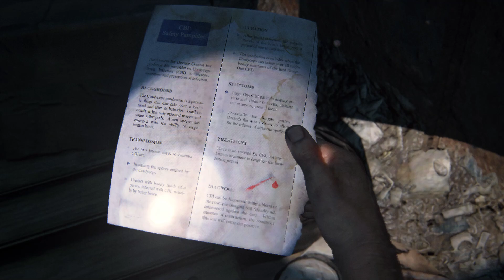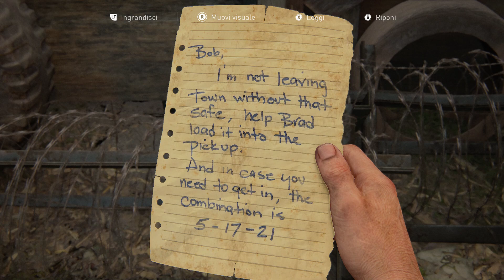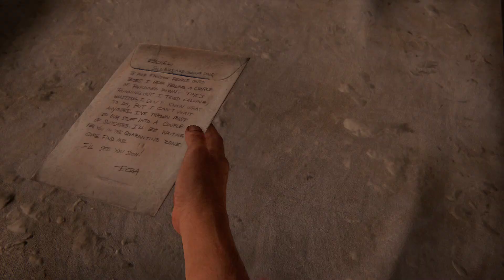ITA Longplay_ _ _The Last Of Us (PC-3)